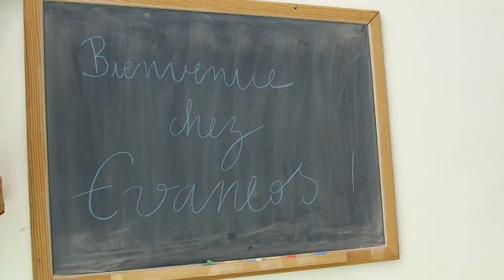Happy New Year from the Evaneos Team! - 2017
2016 was full of challenges and novelty at Evaneos. Here is our retrospective on the year, and our plans for 2017!

WHAT IS EVANEOS?
Evaneos is an online platform that connects travellers to local travel agents all over the world, to create unique, tailor-made discovery and adventure trips.

WHO IS EVANEOS?
The EvaneosTeam is growing bigger week after week, and we are now more than 100 Evaneosians in our offices in Paris and Barcelona. We work with 1000 agents, present in 150 destinations all around the world!